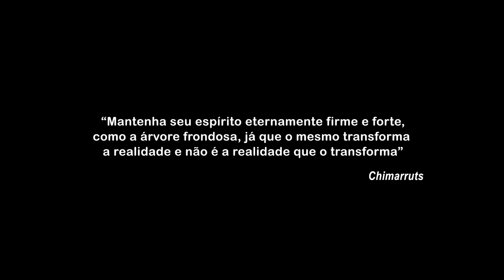Chimarruts - Em Busca da Fé (clipe oficial)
Realização: Musicollege Produtora
Direção: Edson Gandolfi
Roteiro: Rafael Lemos
Produção Executiva: Rodrigo Gandolfi, Rafael Lemos
Produção: Rodrigo Gandolfi, Vini Oliveira
Edição e Finalização: Vinicius Hidalgo
Assist. Direção: Maressah Sampaio
Câmeras: Edson Gandolfi, Mauricio Mussi, Daniel de Bem, Lucas Portal, Vitor Amoretti
Grua e Aérea: Bruno Deantoni
Assist. Grua: Nene Rhoden
Figurino: Ana Schmitz
Assist Produção: Régis Noronha, Geanderson Forte
Brinquedos e Alimentação: Turma do Babinho

Agradecimento especial:
AACD
APAE
Adoradores de Vira Lata
Canta Brasil
Mãos à Obra
Vida Urgente
CEA
MIM
Rasteira na Fome
Oficina de Música da Escola Herlita Silveira Teixeira

Agradecemos a todos aqueles que fizeram parte da grande festa do dia de gravação.